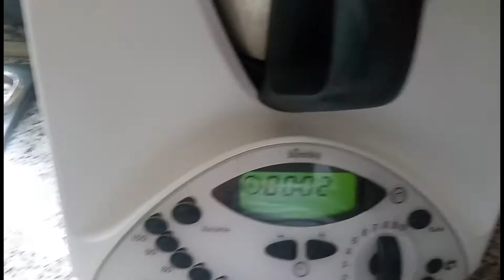#8-Trucchetti in cucina:aglio come lo conservo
Non so a voi, ma a me capitava spesso di comperare l'aglio, usarne qualche spicchio, e poi dimenticarlo per giorni.
Ovviamente ritrovarlo molliccio e inutilizzabile non era piacevole così avevo iniziato a comperare quello surgelato...
Poi un giorno, mi sono decisa ad acquistarlo fresco e a surgelarlo ...ed è stata una scoperta per me! (dell'acqua calda, per alcuni)
Ed ecco a voi come procedo.
Spero che il video vi piaccia
Mettete un 👍!